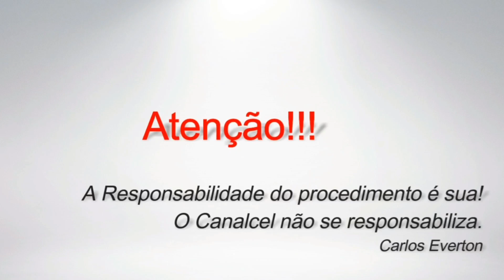Protetor para Galaxy watch 5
Hoje vou mostrar mais um protetor de tela e laterais di Galaxy watch 5, esse sim foi uma ótima compra.